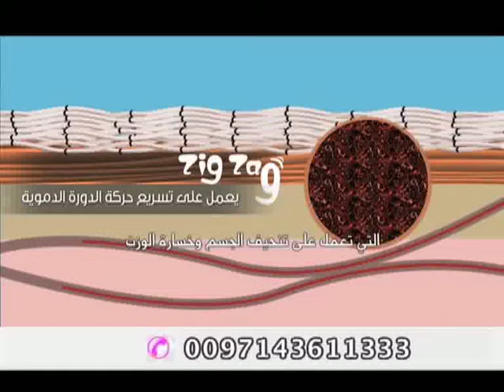ZigZag Slimmer Corset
Zig Zag Slimmer Bamboo Charcoal Magic Shaper is made of world leading unique antibacterial bamboo fabric based on ergonomic design through seamless weaving with state of art facilities.